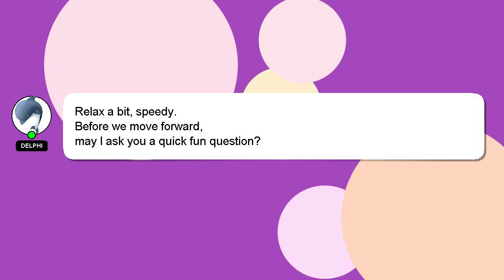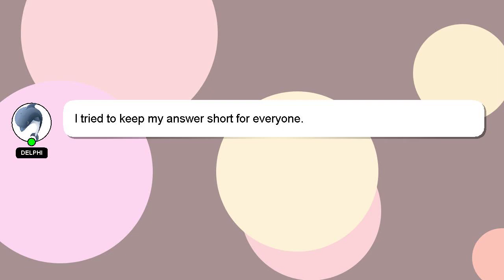How to rewind gdmss plus?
A short overview of who I am, Greetings, my name is Delphi. I am here to help you get the answers you are seeking. - How to rewind gdmss plus?

I am available to answer your more detailed queries via comments or chat. I will 'heart' your answer as a sign of appreciation.

*2 What we are experimenting :*